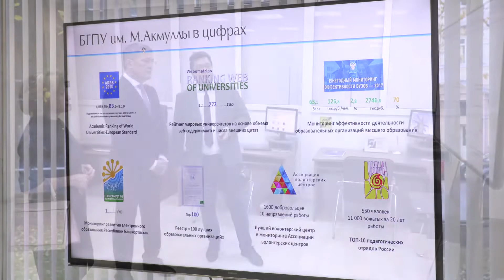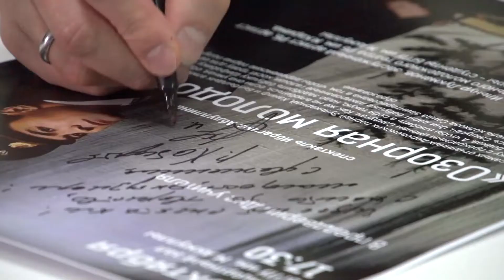Визит Главы Республики Башкортостан в БГПУ им.М.Акмуллы